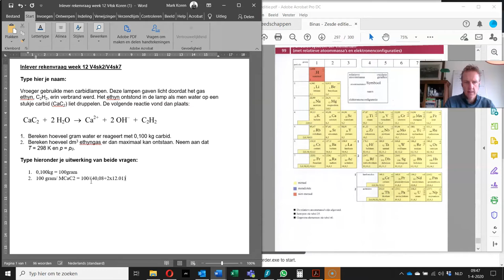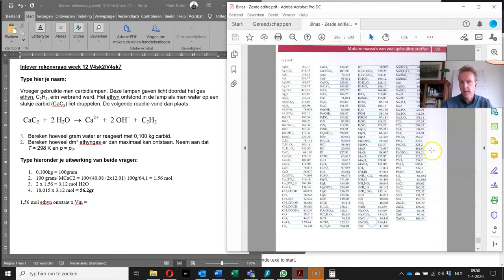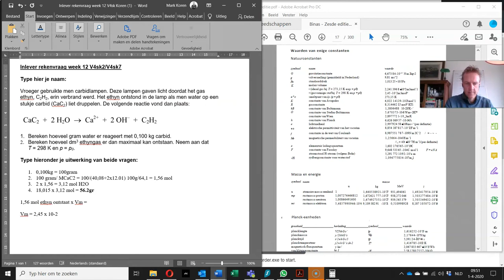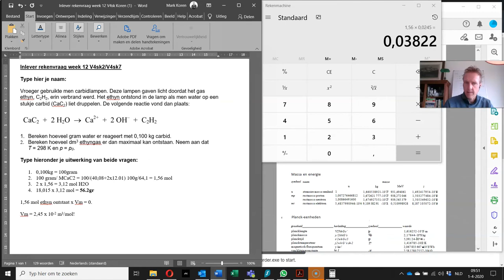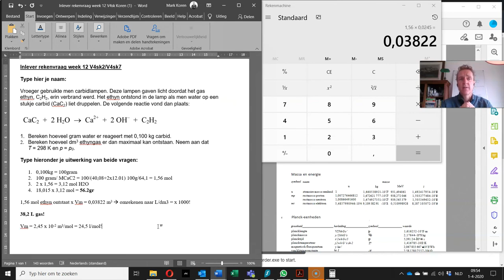Uitleg rekenvraag week 12 4VSk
Omdat ik vragen kreeg over de uitleg van de rekenvragen, hier de eerste van de serie! De video staat op verborgen, maar zoals je vast weet kan je hem eenvoudig delen door de URL te delen.